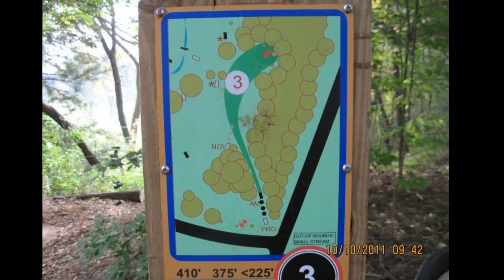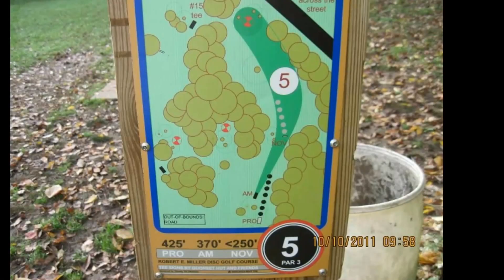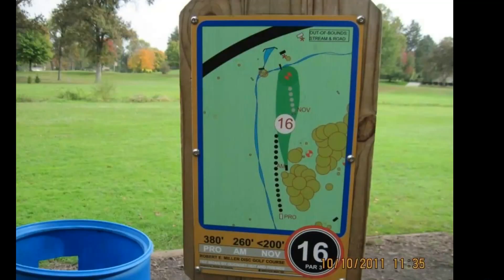Arboretum Spiker Park Karl Reed 9 year old disc golfer 9 8 16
Karl Reed at 9 years old shot a +4 at Canton Short course in disc golf